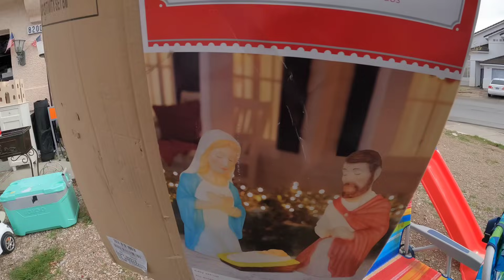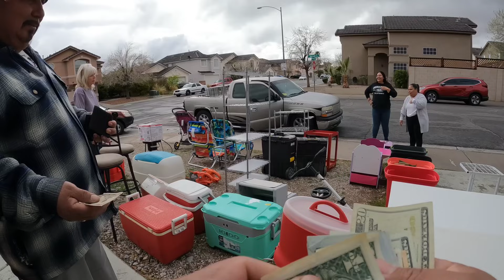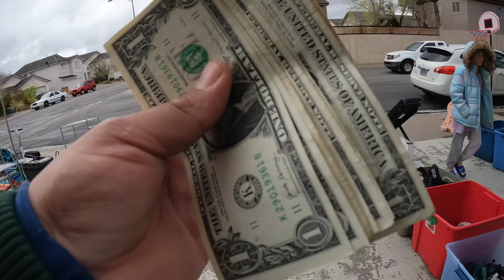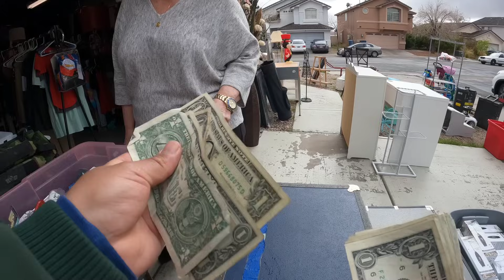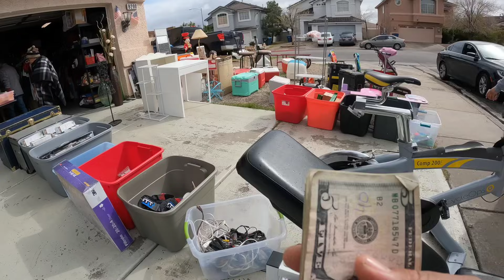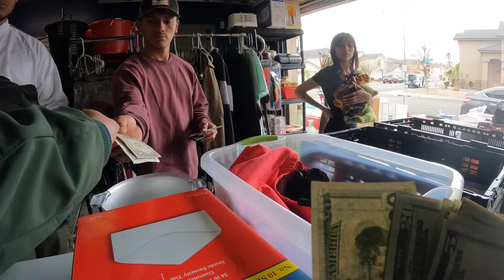PREPARANDO mi VENTA de garage MASIVA en estados unidos 🇺🇸 LO QUE TIRAN EN USA